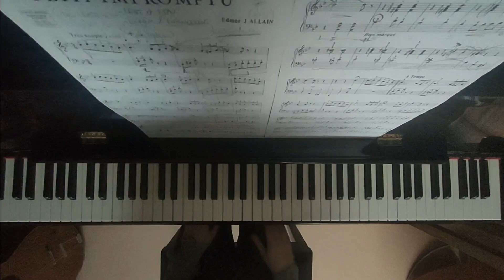Edmée Allain: Petit Impromptu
A cute piece I learned at the beginning of my second year of piano. I found its music sheet quite recently. I should record more lesser known pieces rather than famous pieces recorded by thousands of professional pianists :)